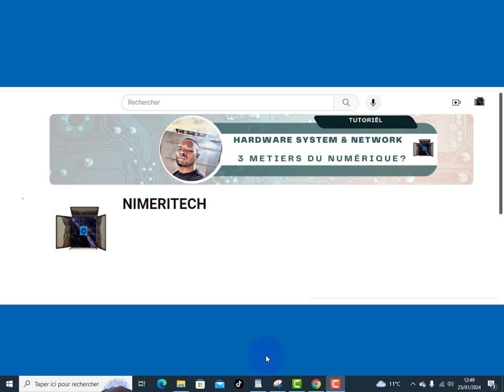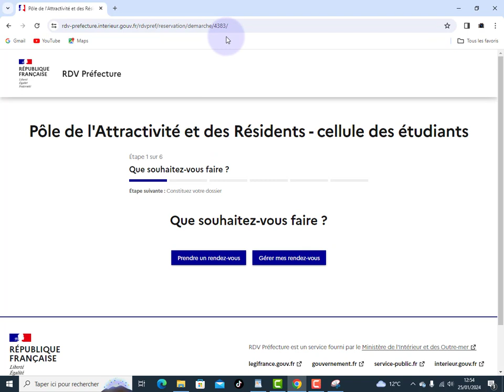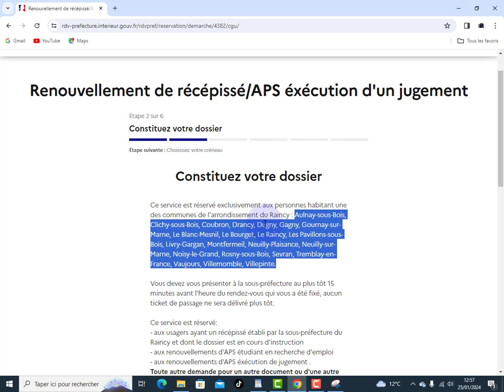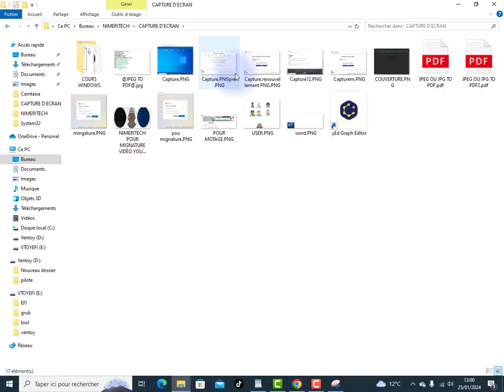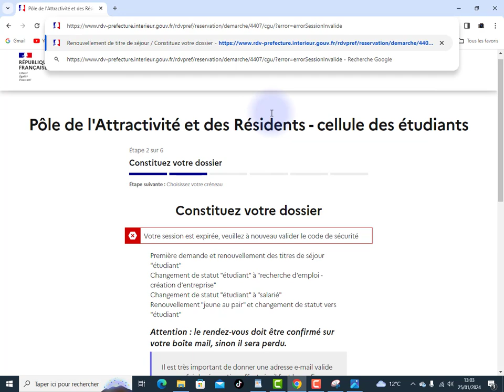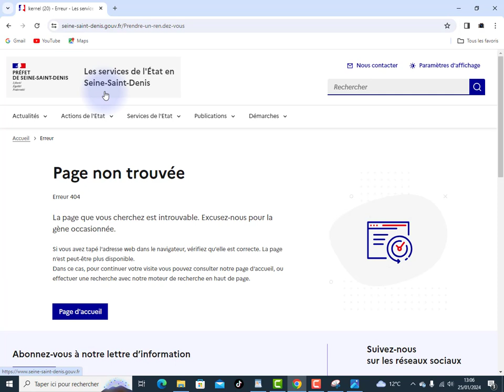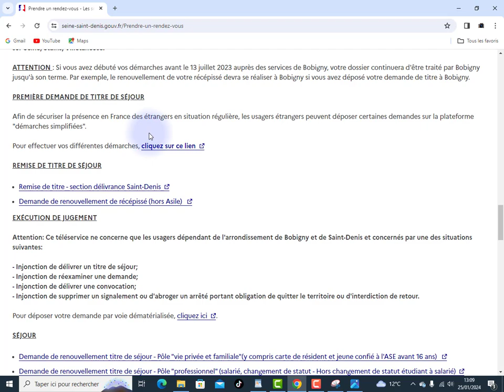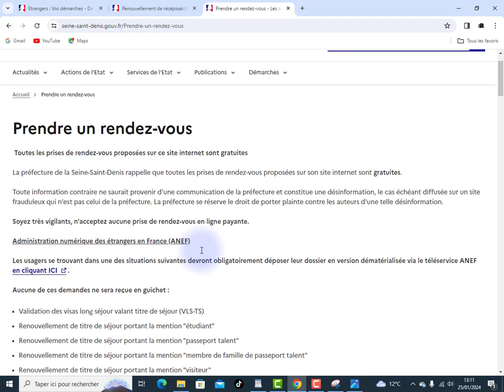Renouvellement de récépissé APS exécution d'un jugement 3 technique pour prendre rendez-vous Raincy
dans ce tutorial vous allez trois manière pour prendre rendez-vous